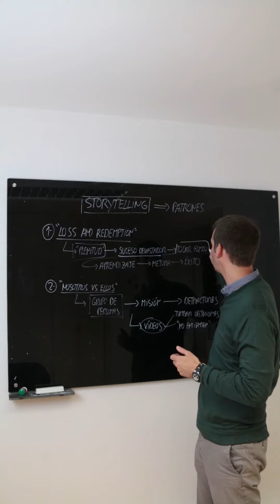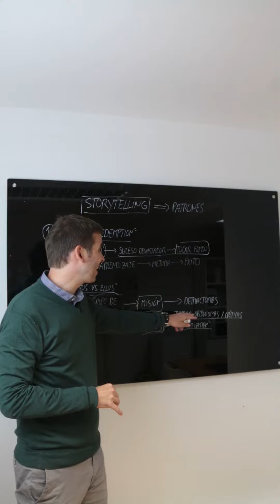CÓMO UTILIZAR EL STORYTELLING PARA IMPULSAR TUS CONTENIDOS